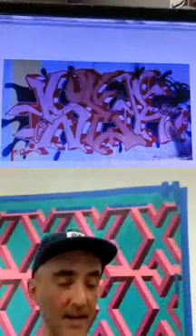RTMONE insta-live interviews: Ser, part 2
A raw insta-live interview/talk with the street artist Ser, hosted by RTMONE.

DIY cultures have the ability to emerge and grow through bad and ustable conditions. New opportunities can be found anywhere and creativity is embraced.

2020 quarantine period has brought to life some new activities and interactions mixing the new technology with the power of cultures in all creative fields, while having a pause and thinking of the past brings a lot of hidden treasures back.

Our research is focused on the graffiti culture, into a historical context.